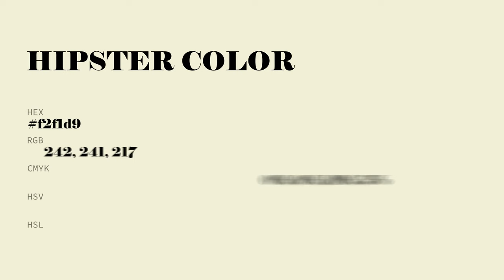Hipster color f2f1d9 hex Cool Green color f2f1d9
What color is Hipster ? f2f1d9 hex, Cool Green color f2f1d9

Hex f2f1d9 Color Code is also known as Hipster color